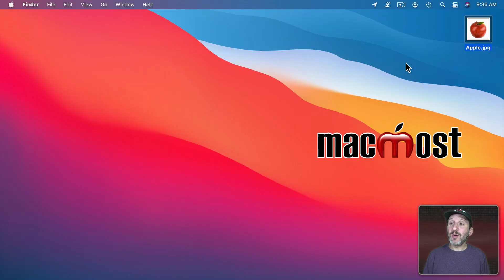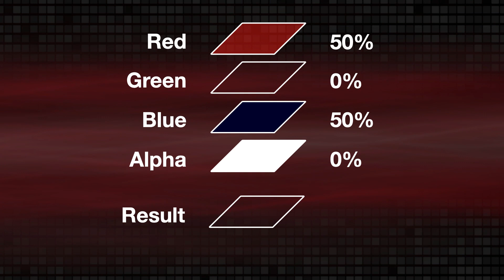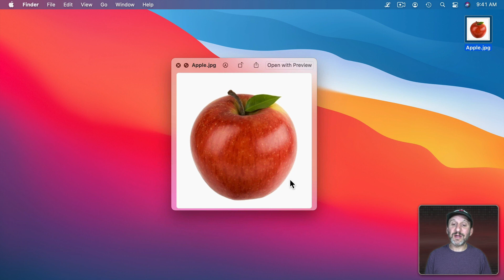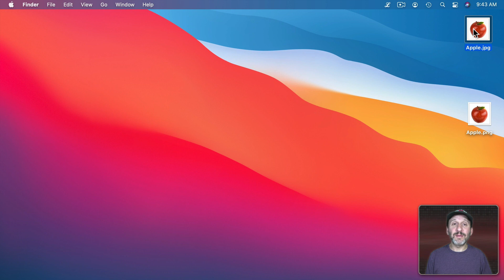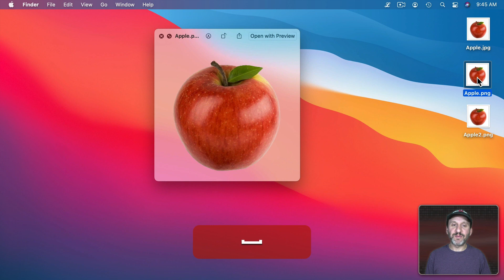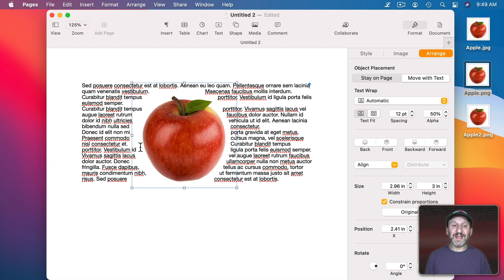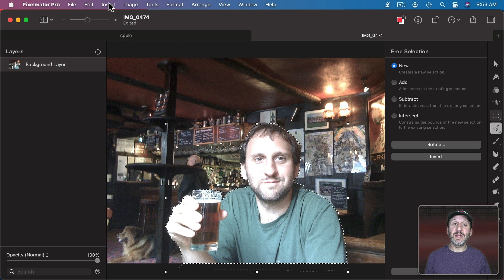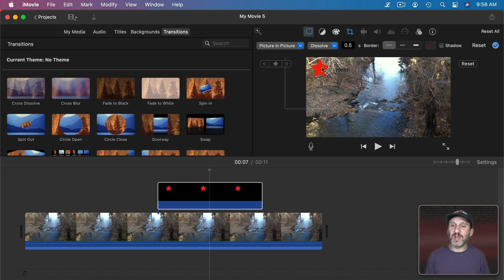Understanding and Creating Transparent Images On a Mac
Learn what makes an image transparent and how image pixels work. If you need to make the background or some portion of an image transparent to use it in a document, presentation or as a video overlay, here's how to do it in Pixelmator Pro or Affinity Photo.